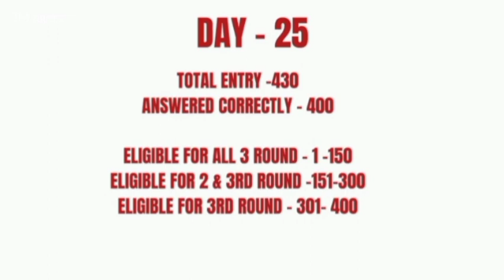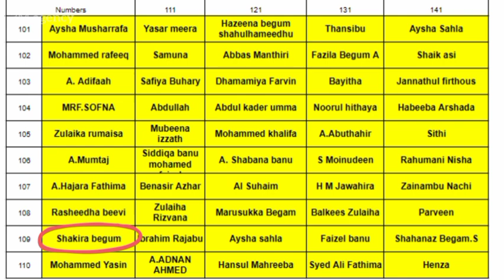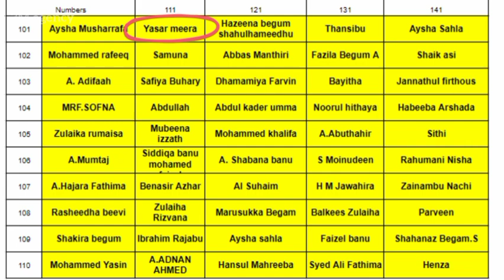Winners on Ramadan quiz Day - 25🏆 ✅ ☪️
Quiz update link

3M agency product link

Ramanand quiz day - 1

WELCOME TO .3M AGENCY HOME ORGANIZING GROUPS products.Keep connected for more exclusive home organizing,smart kitchen gadget,baking items,baby products,kids play items,cleaning accessories,fashion accessories like bags, clutches,sling bags,Rose Gold Jewllerys,smart electronic Gadgets and more and more.Include us  in your prayer for our successful business .Follow link to join our Whatsapp Group